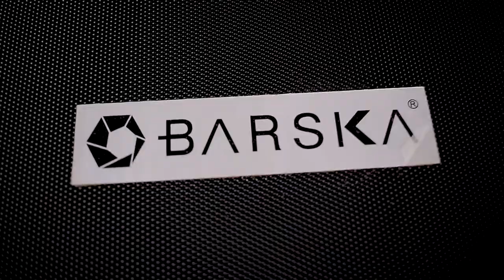PILIH MANA YA? BARSKA VS HAWKE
00:00 - 00:49 Opening
00:49 - 07:21 Spotting Scope Barska
07:21 - 13:30 Spotting Scope Hawke
13:30 - 14:40 Kedua Spotting Scope and Closing

Waah ada dua brand yang sama sama terkenal niih.. pilih yang mana ya? Barska atau Hawke ya? yuk simak video nya buat tau jawabannya!

Untuk Info selanjutnya:
silahkan kalian bisa DM jika ada yang ditanyakan